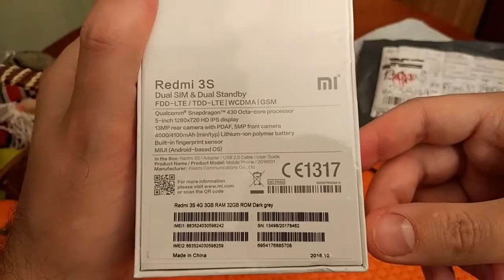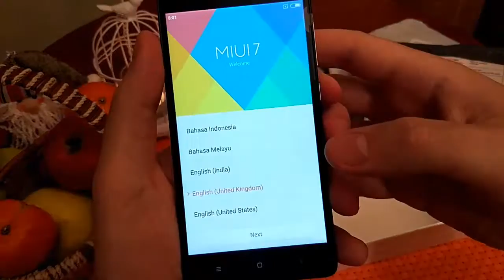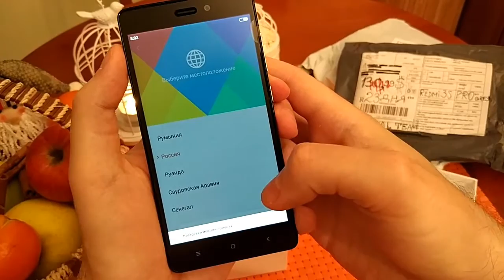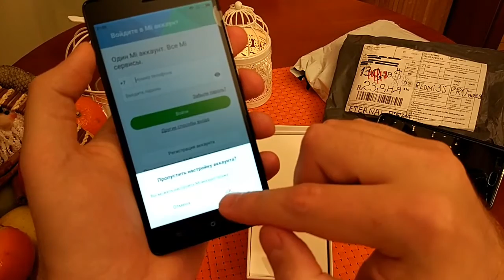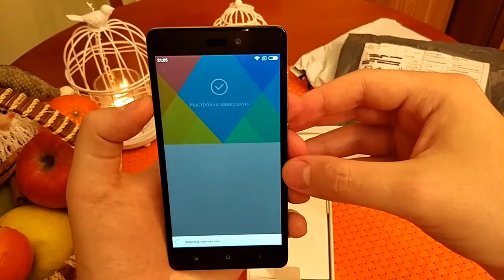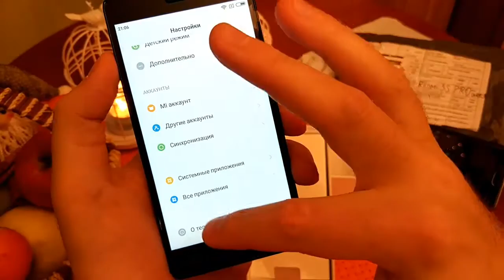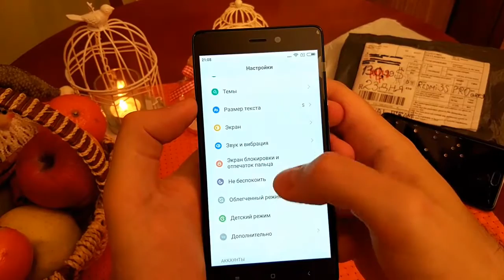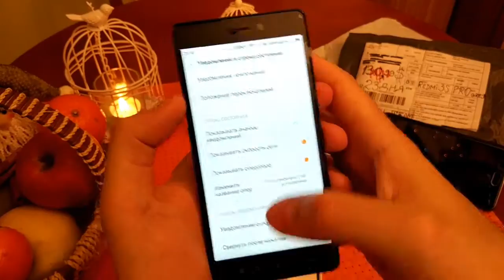Xiaomi Redmi 3S Prime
Xiaomi Redmi 3S Prime Xiaomi Redmi 3S Pro 3/32гб памяти
✔Адаптер для быстрой зарядки Quick Charge для Redmi 3S продается